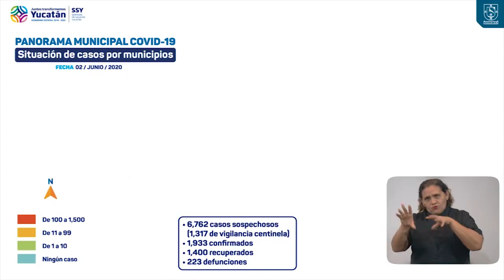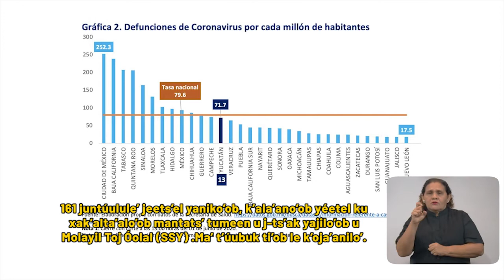ProgresoHoy.com -- Reporte Covid Yucatán 2 de Junio 2020